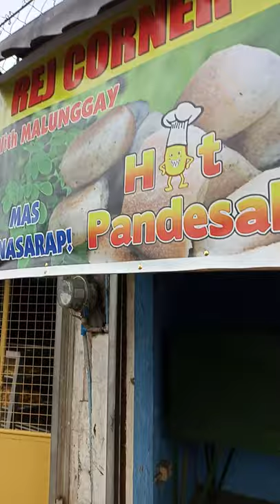lakeside banay banay